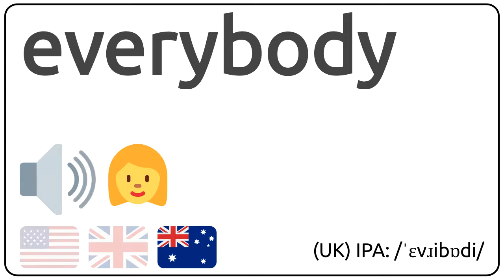How to pronounce everybody in english?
How to pronunce everybody in english
How to pronunce everybody in american accent 🇺🇸?
How to pronunce everybody in british accent 🇬🇧?
How to pronunce everybody in australian accent 🇦🇺?

Como se dice everybody en ingles?
Como se pronuncia everybody en ingles?